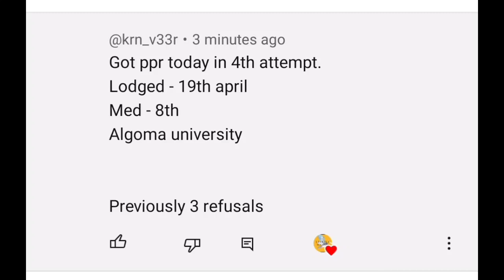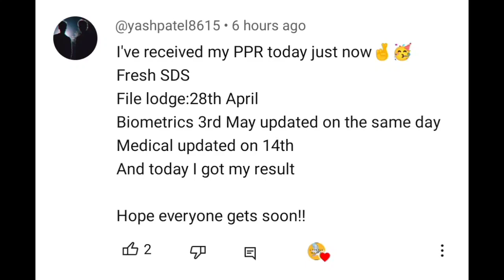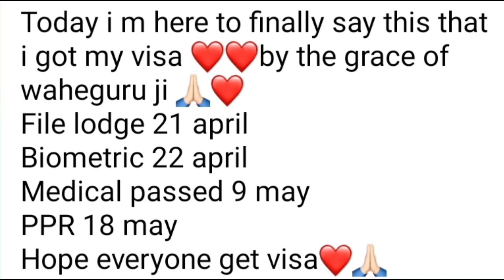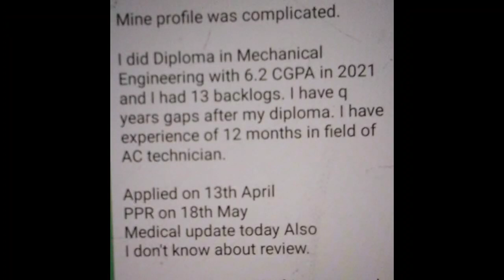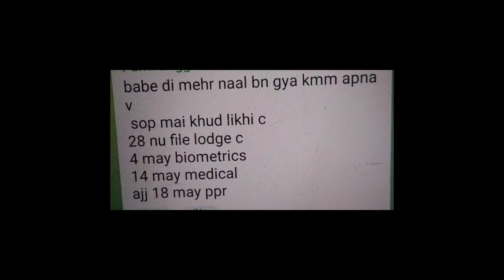19 May ppr request timeline canada/ today's ppr request timeline canada/@letsflymannu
your queries.

canada ppr after